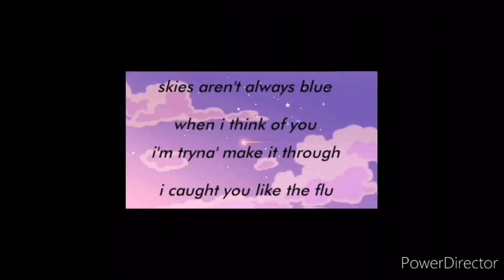Tower of heck READ DESC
Sorry for not uploading I will upload more since I’m finally done with school